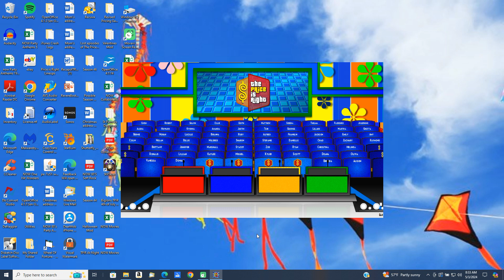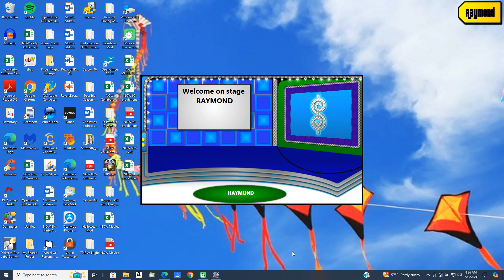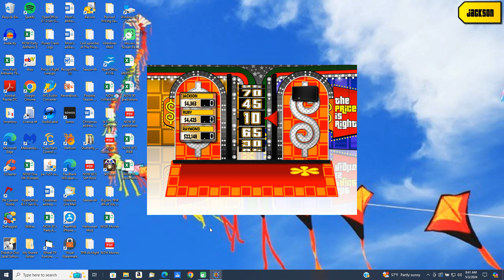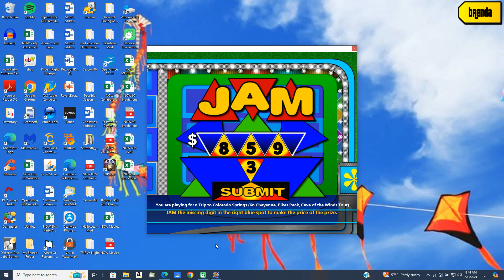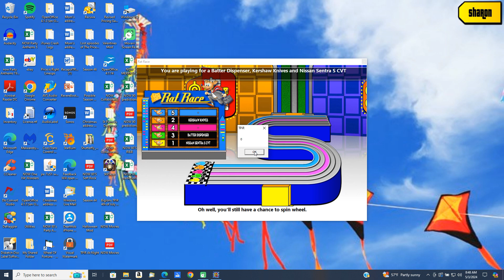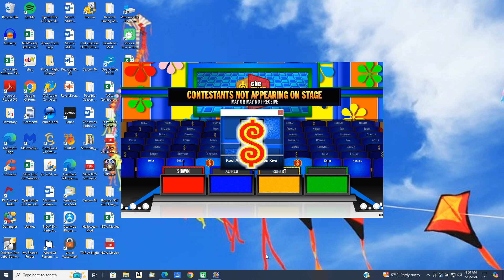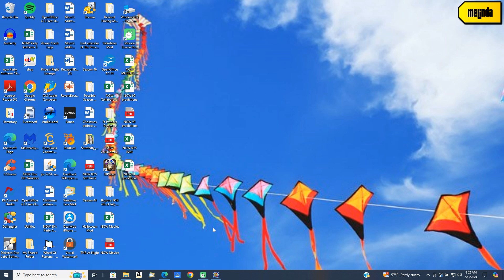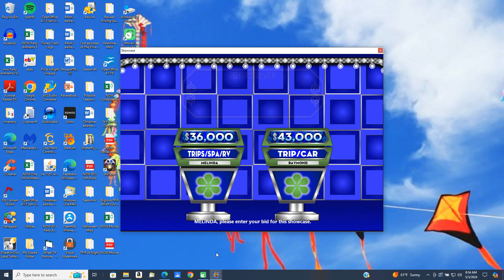BigJon's Price is Right (May 3, 2024)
I revised the May 1, 2024 episode of The Price is Right.  I kept the second and fifth games and came up with this lineup.

1. Upside Down
2. Dice Game
3. Check-Out
4. Jam
5. Rat Race
6. Most Expensive